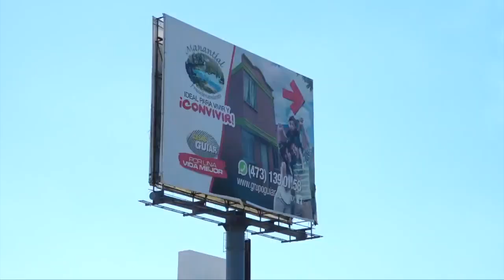Departamento de ServiciosMunicipales propone proyecto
Tras los problemas actuales dentro del basureroMunicipal, el DepartamentodeServiciosMunicipales propone proyecto para convertirlo en relleno sanitario que podría ser aprobado en el 2020.